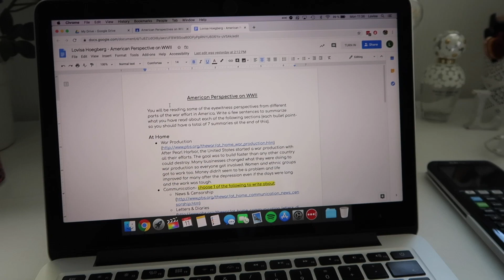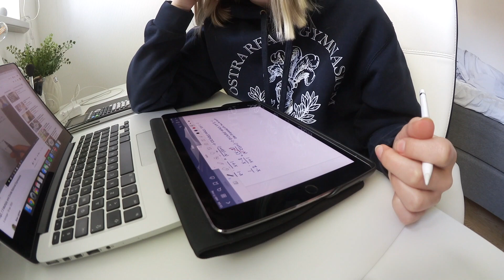Nu tar jag sommarlov - VLOGG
Sista vloggen på vloggveckan där jag äntligen tar sommarlov! Gör klart mina sista uppgifter i skolan, gråter en skvätt och firar lite med familjen att jag gått ut High School.

Kommentera gärna eller skriv till mig på instagram vad ni vill se framöver :)